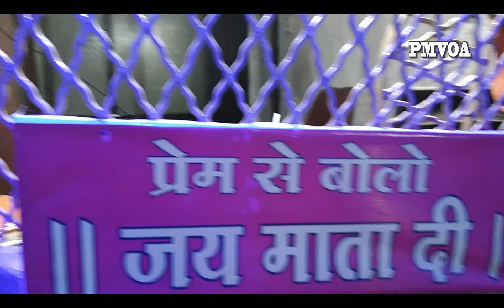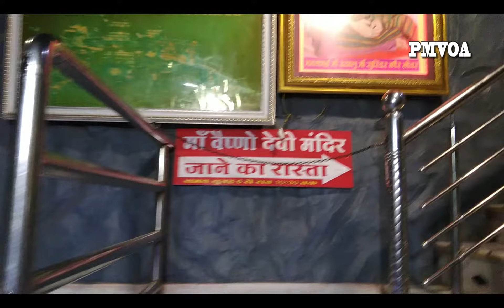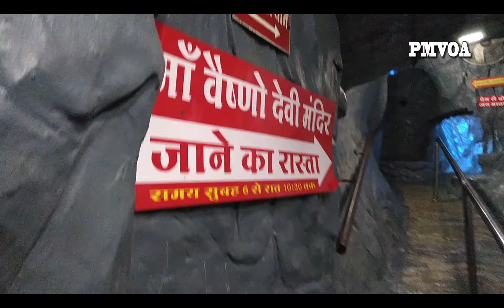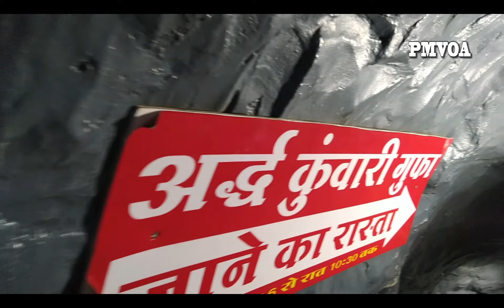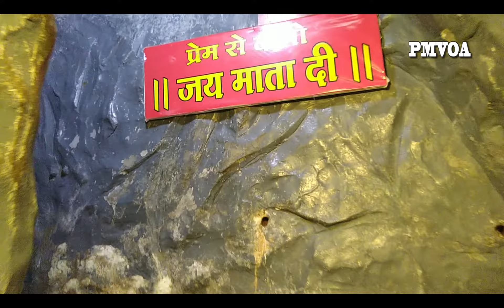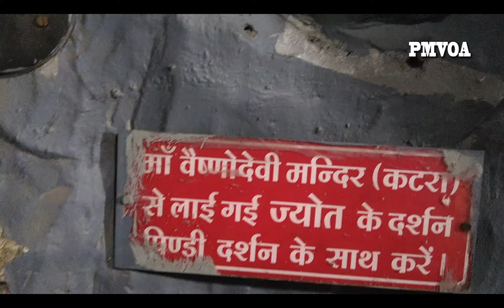Vaishnav devi dham Indore |माँ वैष्णव धाम इंदौर | Prabhakar more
माँ वैष्णव धाम इंदौर Vaishvan devi dham Indodre # chamtkar Prabhakar more